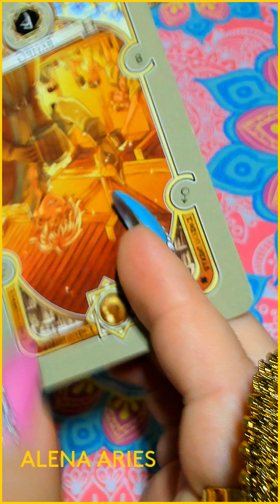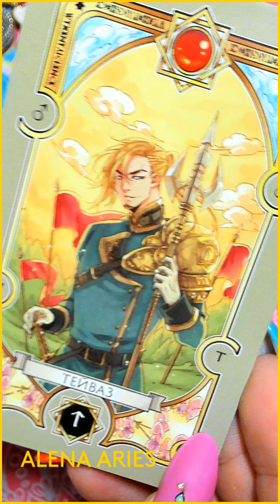КАКАЯ РАДОСТЬ ЖДЁТ СКОРО??? таро гадание/любовь/будущее/новые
КАКАЯ РАДОСТЬ ЖДЁТ СКОРО??? таро гадание/на любовь/на будущее/новые
💐СКОРО 8️⃣ МАРТА!💐
❤🎁❤КОНКУРС!!!🎁❤🎁
НАЙДИТЕ 3 🌸🌺🍀 БРОШИ  В МОИХ ВИДЕО ( с 3 по 6 МАРТА ВКЛЮЧИТЕЛЬНО) и ПОЛУЧИТЕ 🎁ПОДАРОК: БЕСПЛАТНУЮ КОНСУЛЬТАЦИЮ!
3 МАРТА В 00:00 по МСК НАЧАЛО КОНКУРСА.
7 МАРТА  В 00:00 по МСК ОКОНЧАНИЕ КОНКУРСА.
7 МАРТА БУДУТ ПОДВЕДЕНЫ ИТОГИ И ОБЪЯВЛЕНЫ ПОБЕДИТЕЛИ.
8 МАРТА БУДУТ ПРОВЕДЕНЫ ПОДАРОЧНЫЕ КОНСУЛЬТАЦИИ.
🎁ДЛЯ ПОЛУЧЕНИЯ ПОДАРКА НУЖНО НАПИСАТЬ ПОД ВИДЕО "СМОТРИТЕ ЭТО СРОЧНО! О САМОМ ГЛАВНОМ ЗДЕСЬ И СЕЙЧАС!!!" : ЦВЕТ БРОШИ И НАЗВАНИЕ 3 ВИДЕО В КОТОРЫХ ВЫ ИХ НАШЛИ.
НЕ НАДО УЧИТЬ! БЕРИ И ПРЕДСКАЗЫВАЙ!